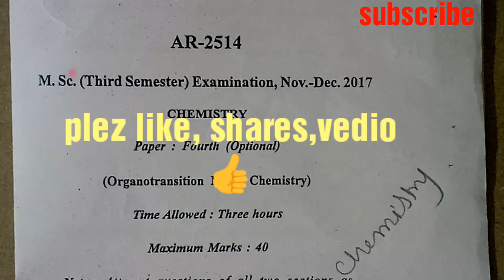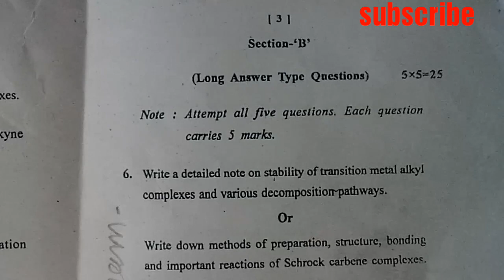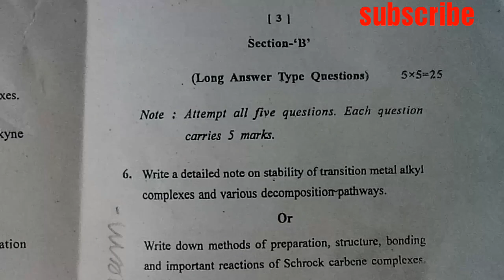Organotransition Metal chemistry exam paper 2017 ,/M.Sc chemistry,/ by jain sonam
M.Sc. Third semester examination Nov-Dec 2017
Chemistry
Paper fourth (optional)
Organotransition Metal chemistry